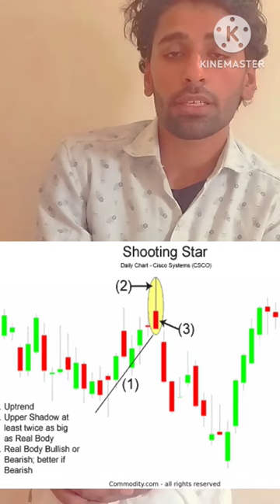single candlestick pattern inverted hammer and shooting star